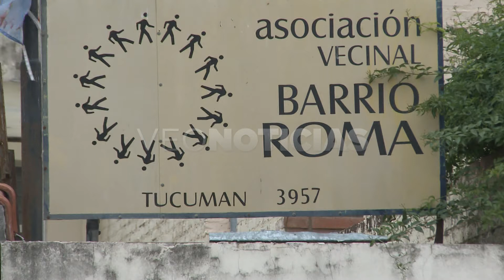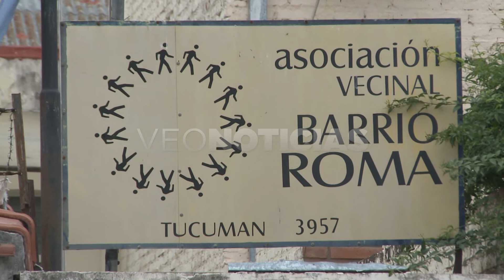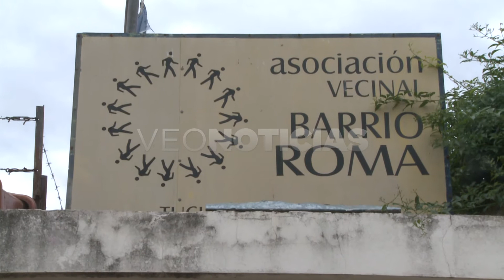E. RODRIGUEZ - VECINAL Bº ROMA